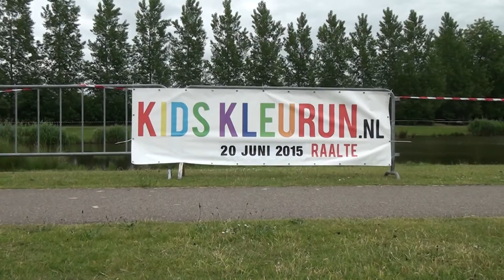Kidskleurun Salland - 20 juni 2015